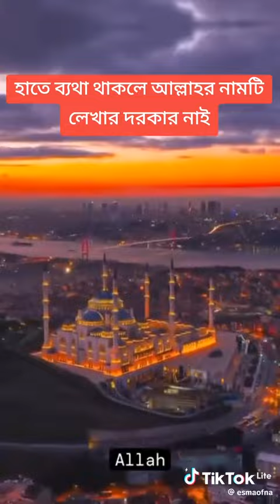June 17, 2024